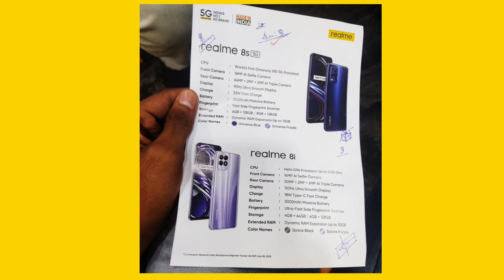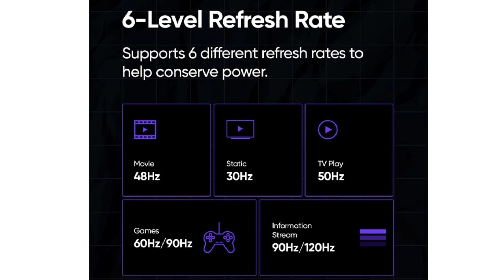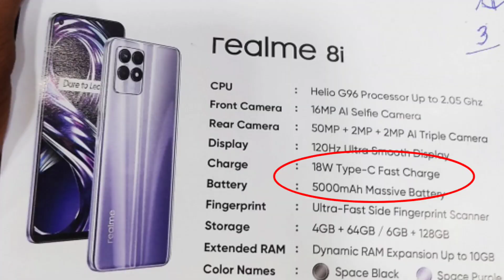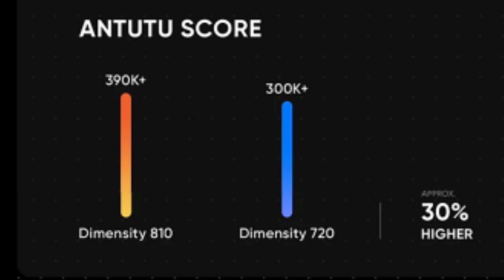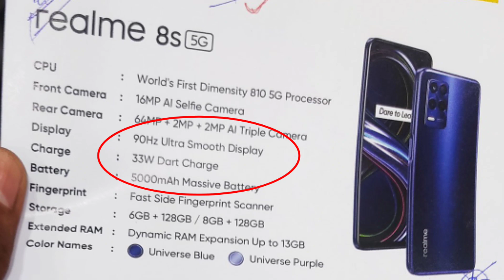Realme 8i & 8s 5G Full Details in Tamil - G96, Dimensity 810 - Best Gaming Phones Coming @ 17K🔥🔥🔥